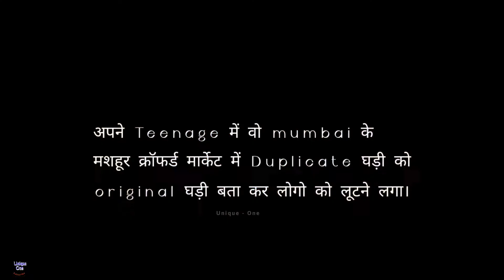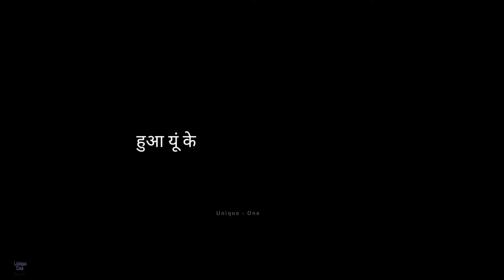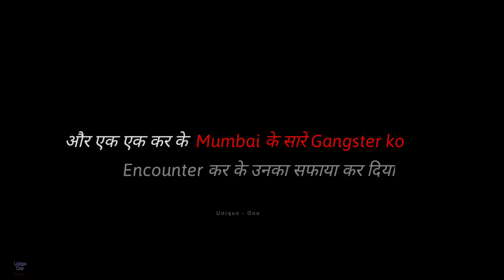UNDERWORLD DON !! DAWOOD IBRAHIM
Underworld don !! Dawood ibrahim !! मुंबई की गलियों से डॉन बनने तक का सफर !!

dawood ibrahim family story ibrahim dawood ibrahim interview live
dawood ibrahim (organization founder) dawood ibrahim call intercepts
dawood ibrahim daughter wedding
don dawood ibrahim
underworld don